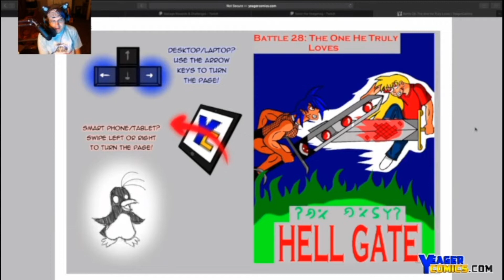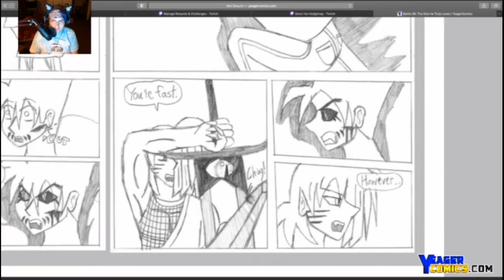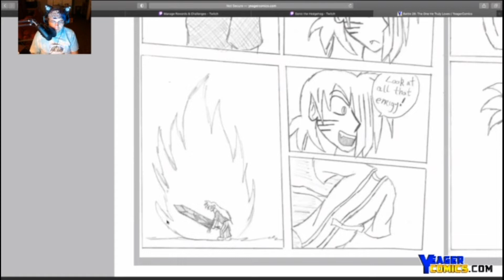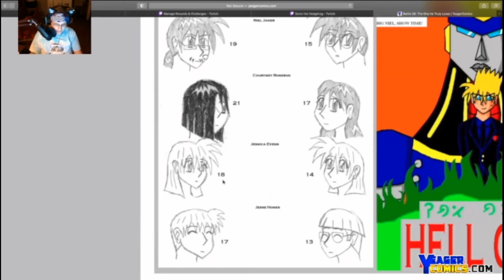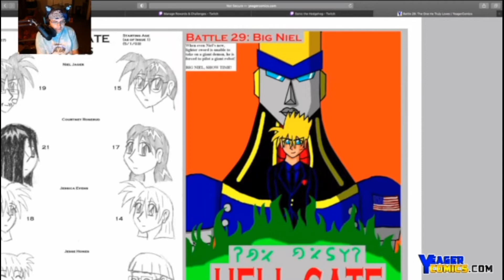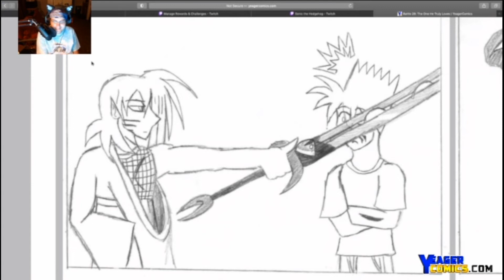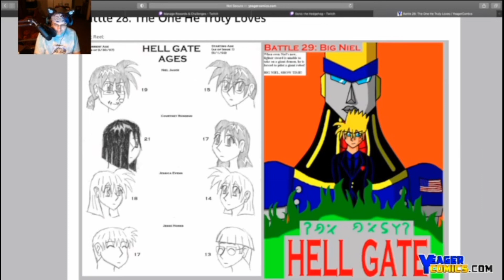Comic Reading and Commentary: Hell Gate - Battle 28: The One He Truly Loves